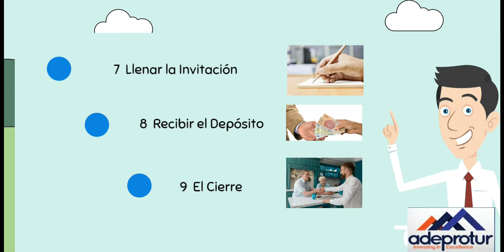video animacion 6